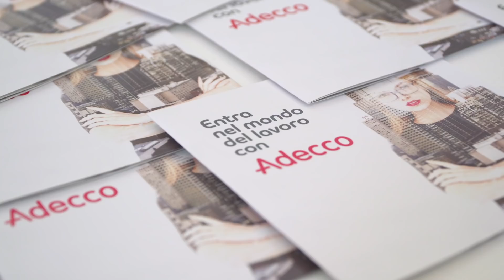Adecco Wired Next Fest 2018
In occasione del Wired Next Fest 2018, Adecco, in qualità di partner, ha organizzato 6 sessioni di “Assessment Experience” per giovani laureandi e neolaureati.
L'Assessment è una metodologia di valutazione del personale per individuare l'insieme delle caratteristiche comportamentali e delle qualità individuali proprie di ogni risorsa.
Durante la sessione i candidati sono chiamati a focalizzarsi su tracce di autopresentazione con creatività e spirito d'iniziativa e prove di gruppo con situazioni tipiche di contesti aziendali o extra professionali.
Obiettivo? Mettere alla prova competenze professionali e attitudini psico-comportamentali per favorire l’ingresso dei giovani nel mondo del lavoro.